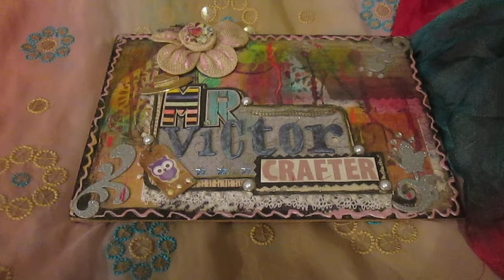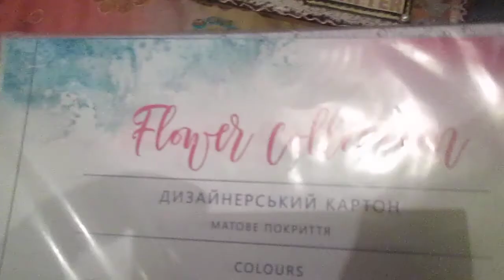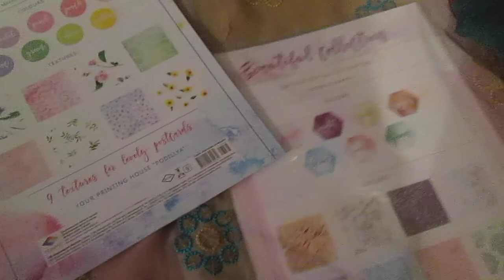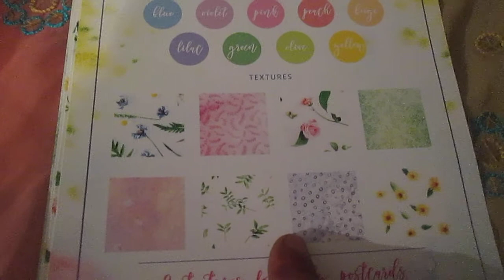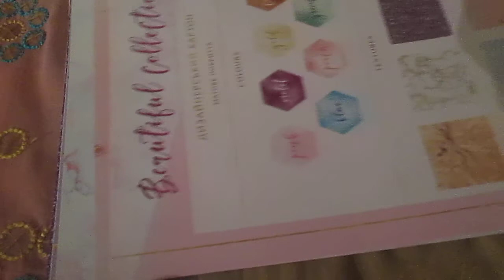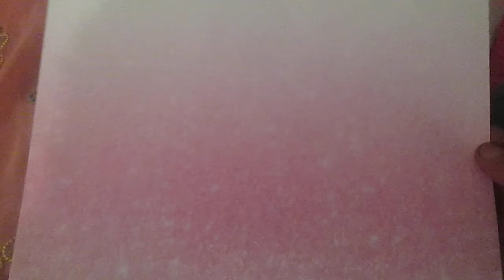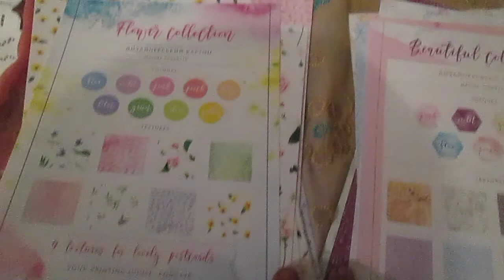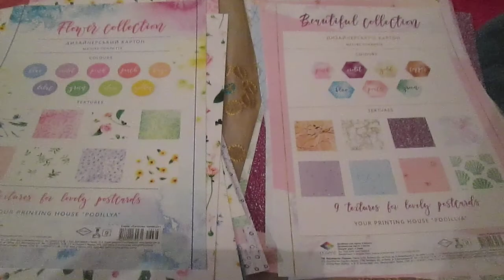Two new collections of designer cardboard from the Еpicenter